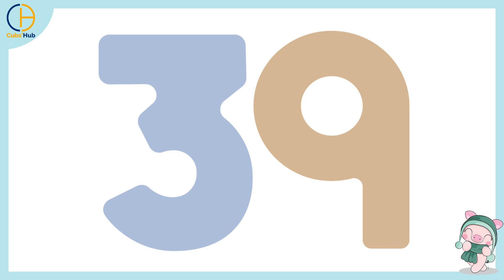Counting Made Easy: Mastering 31-40 with Fun and Colourful Flashcards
This YouTube video teaches children to count from 0 to 10 in a fun and engaging way. It uses colorful animations and catchy music to keep kids engaged and make learning count an enjoyable experience. The video covers counting from 11 to 20 and is perfect for young children who are just starting to learn numbers. It is a great resource for parents, teachers, and caregivers looking to help children develop their counting skills.

CountingForKids LearnToCount NumbersForKids CountingBackwards CountingForward CountingSongs NumberSongs NumberRhymes CountingRhymes MathForKids PreschoolMath ToddlerMath KindergartenMath EducationalVideosForKids KidsLearningVideos LearningThroughPlay FunLearningForKids KidsActivities KidsEducation# Pre-school prep# Nursery admission prep# Kindergarten Prep# Toddler pre-school prep